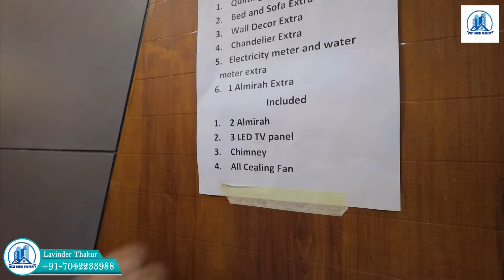3-Bhk Luxury फ्लैट उत्तम नगर दिल्ली में | L Corner 3Bhk Furnished Flat मेट्रो के पास 90% Home Loan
✅ Facility available : BSES supply + DJB supply + IGL gas pipe line available
✅ Location      : Delhi Uttam Nagar
✅ Flat Type     : 3-BHK
✅ Size              : 90yard
✅ Loan            :  Upto 90% Home Loan
✅ Price            :  Price 38.5 lakh semi
                              Fully 2.60 lakh extra

@West Delhi Property
WEST DELHI PROPERTY  G 1/147 Uttam Nagar West metro,
 Pillar no 675 behind HDFC Bank

😀FOLLOW MY OTHER SOCIAL MEDIA ID😀